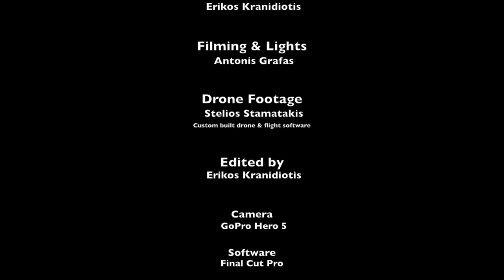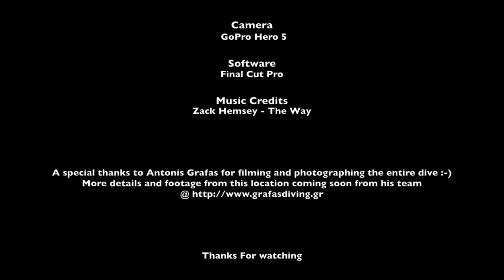POLYDROSO CAVE DIVING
Σπηλαιοκατάδυση στο Πολύδροσο

The cave is located in the village of Polydrosos on the foot of mount Parnasos in Greece.